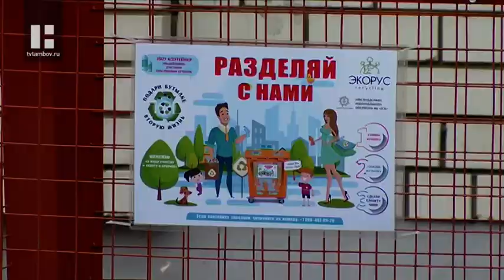В тамбовских дворах появились 85 контейнеров для пластика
Региональный оператор запустил проект по раздельному сбору мусора.